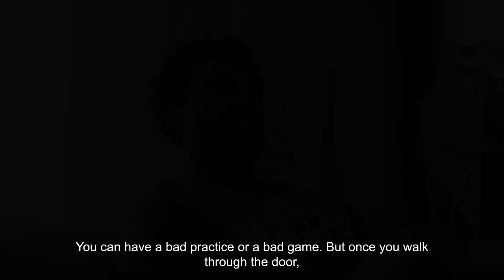ELPA series: "A day in life" by Darrun Hilliard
We followed Darrun Hilliard on his day before the game to see his daily life in Tel Aviv.

Darrun tells us more about the life of American playing overseas, the pros and cons, ups and downs, and the impact it has on his family. Check it all out through ELPA’s camera!